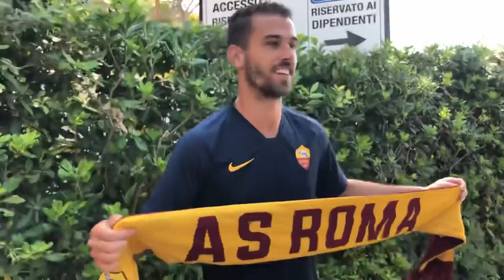Spinazzola in posa con la maglietta della Roma. Sorrisi e selfie con i tifosi presenti